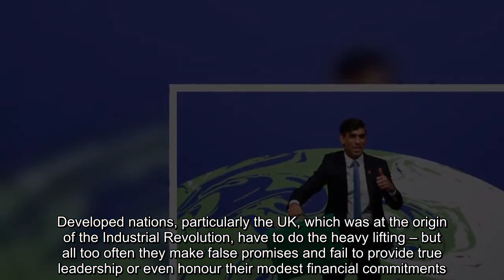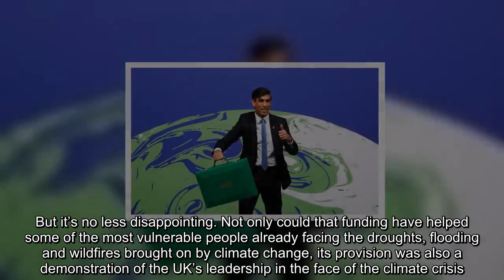UK plans to drop flagship £11 6bn climate pledge